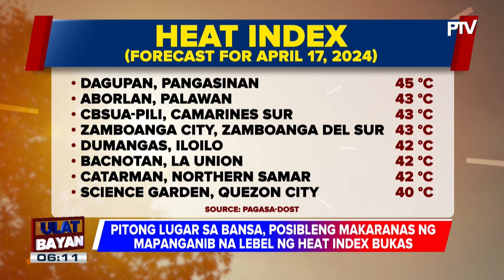Pitong lugar sa bansa, posibleng makaranas ng mapanganib na lebel ng heat index bukas